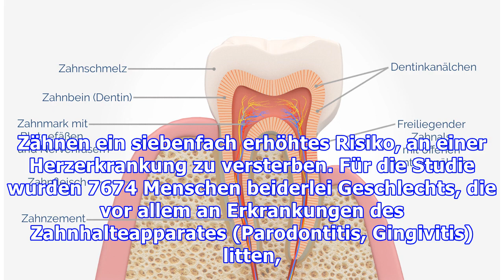Fehlende Zahnhygiene: Löcher in den Zähnen können tödlich sein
Eine Zahnlücken-Studie zeigte die Auswirkungen von Zahnerkrankungen auf das Herz-Kreislauf-System Wer schlechte Zähne hat, riskiert schlimme Herzerkrankungen, die sogar mit dem Tode enden können. Eine Studie zeigte die Auswirkungen von Zahnerkrankungen auf das Herz-Kreislauf-System. Verantwortlich hierfür sind Bakterien, die zu Entzündungen führen. Nicht nur das Zahnfleisch ist dann betroffen, son...